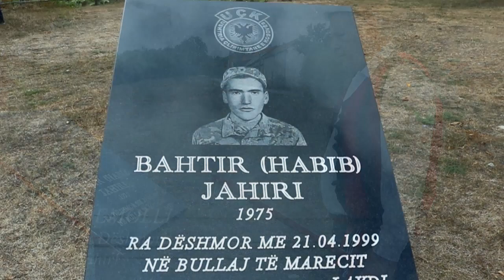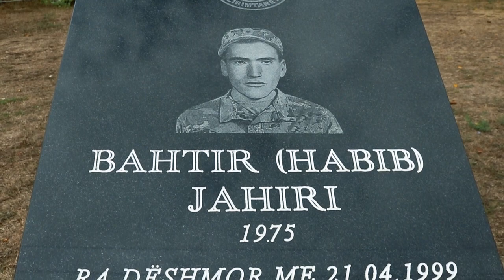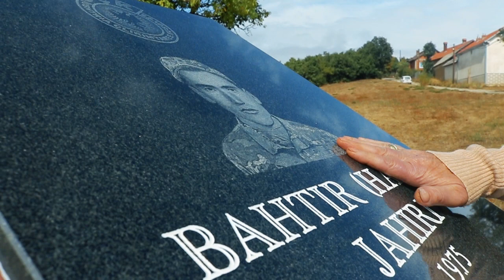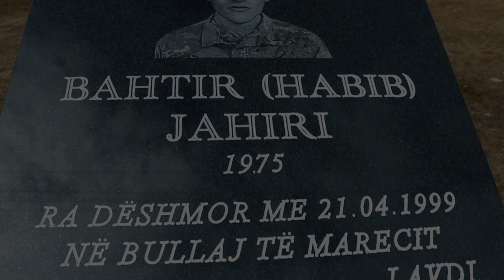Jakup Demolli - Kushtuar Dëshmorit Bahtir Jahiri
Muzika Teksti - Jakup Demolli
Video - D&D